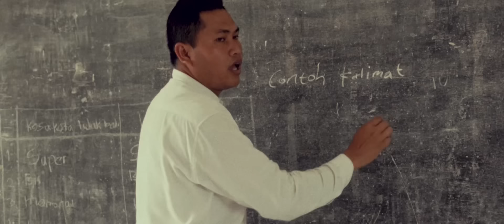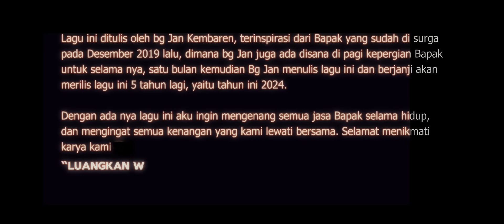MEY PERMATA TARIGAN - BAPA (Official Music Video)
Mejuah-juah, tahun ini adalah tahun kelima kepergian Bapak, dan aku mempersembahkan single Karo “BAPA” ditulis oleh abang kami Jan Kembaren tepat sebulan setelah kepergian Bapak di Desember 2019 dan kami bersepakat untuk merilis lagu ini 5 tahun setelah kepergian Bapak. Semoga karya ini dapat menginspirasi kita semua🕊️

“LUANGKAN WAKTU UNTUKNYA, SELAGI ADA”

Cipt : Jan Kembaren
Producer : Mey Permata Tarigan
Voc : Mey Permata Tarigan
Music Arr : James Munthe
Studio : Lorong Sempit Studio
Mix/Mastering : James Munthe
Electric Guitar : Natanael Firdaus
D.O.P : Yogi Bangun
Video : Wake Up Visual & Unitology

THANKS TO :
Tuhan YME
Bapak di Surga
Graldi Bukit
Yoky Barus
The MINION’s
Yogi Carlos Situmorang
Dea Lorenza
Kedai Kinok
Barcelona Ponsel
Keluarga Marina Penjahit
Indah Sembako
Martabak Meisya
Kel. Bp Yoland
Miso Sopoyono
Warung Gitar
dan Seluruh Bapak di dunia🕊️